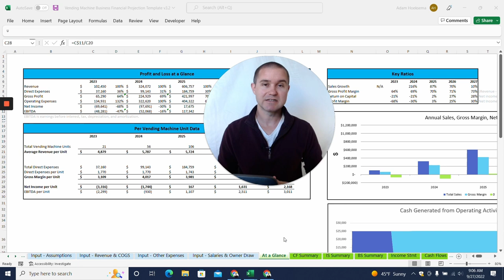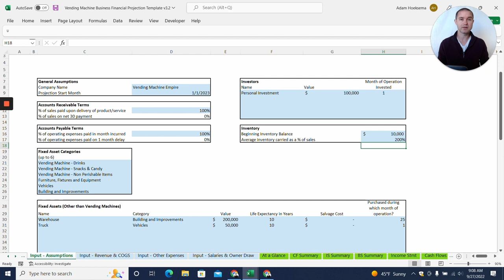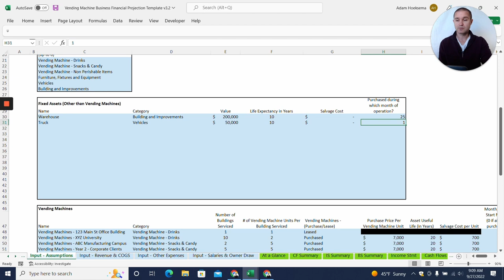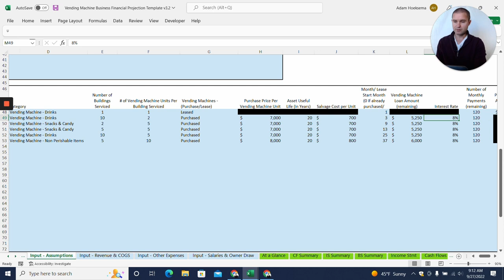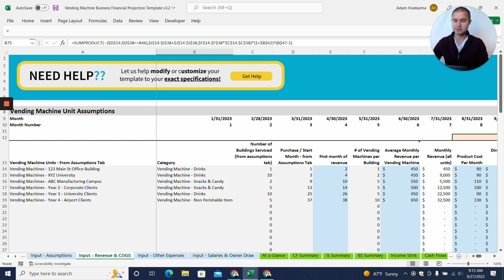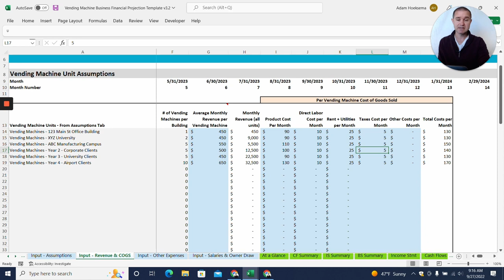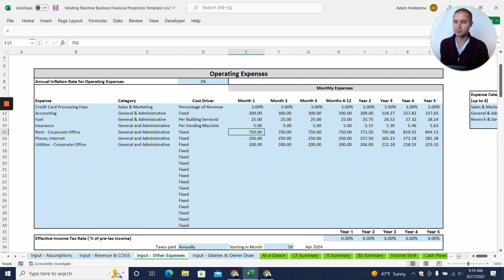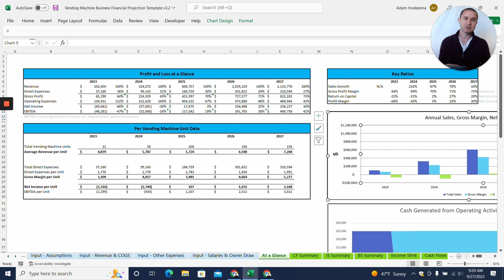How to Start Vending Machine Business: Creating Financial Projections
Vending machines have become a staple amenity for decades and decades. And today, many people see them as a low-cost way to begin generating passive income over time. The ability to scale a vending machine business takes time and understanding the economics. In this video, we'll demonstrate how to estimate how much you can earn by creating financial projections for your vending machine business.

0:00 Introduction to Vending Machine Financial Projections
0:47 Preview of Completed Vending Machine Pro Forma Financials
1:30 Overview of Inputting Assumptions for a Vending Machine Business
3:20 Planning Vending Machine Units for Financial Projections
6:09 Forecasting Revenue for a Vending Machine Business
9:35 Projecting Expenses for Vending Machine Business
11:15 Planning salaried employees for a Vending Machine Business

ProjectionHub has helped more than 50,000 founders and entrepreneurs to create financial projections so they can raise investment, apply for loans, and plan for expansions/growth. From budget-friendly DIY financial projection tools to high-touch custom consulting with a CPA expert, ProjectionHub has the financial forecasting solutions your business needs.